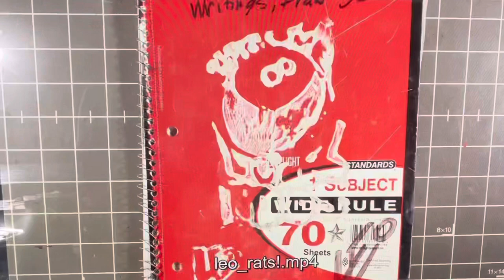RATS! (short clip for an assignment)